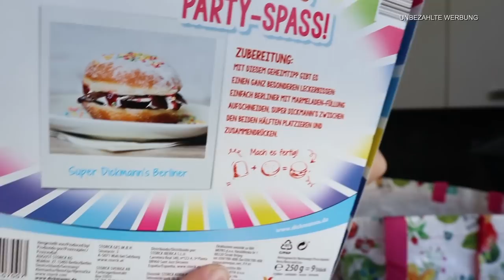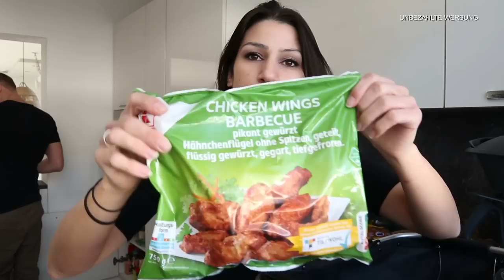XXXL KAUFLAND HAUL | GESCHACKSVERLUST KEIN GERUCHSSINN MEHR LANGZEITFOLGEN | REALTALK | EINKAUF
jetzt waren wir doch wieder im kaufland .

MEIN HYLA KANAL:
lisaschnapa_home

Lisa R.
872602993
Packstation 120
87600 Kaufbeuren

*Produkte die ich täglich nutze :
Mein Handy :
Mein Schnittprogramm:
Tablett von den Mädels:
Mein Trockner:
Mein Hula Hoop Reifen:
Mein Laptop :
Unsere Alexa :

*1 Kostenlosen Monat bei  Amazon Kids+ (FreeTime Unlimited) :

*30-Tage-Test-Mitgliedschaft bei Amazon Prime kostenlos: